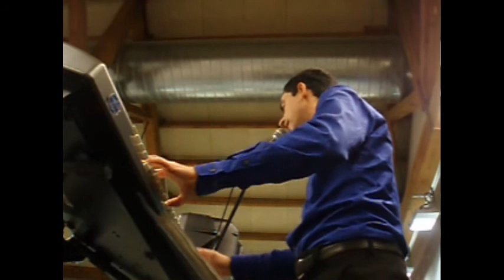cardedeu vine amb mi manisero so mp3